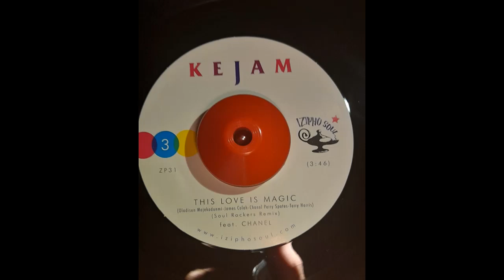Kejam (feat Chanel) This Love Is Magic